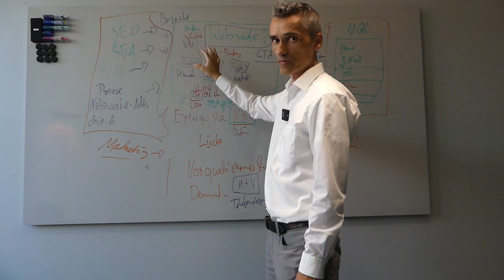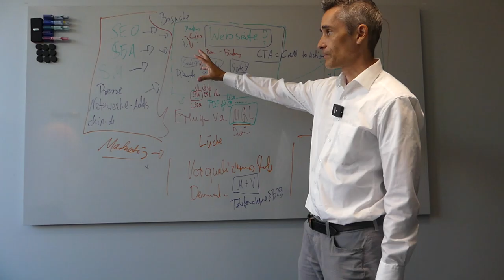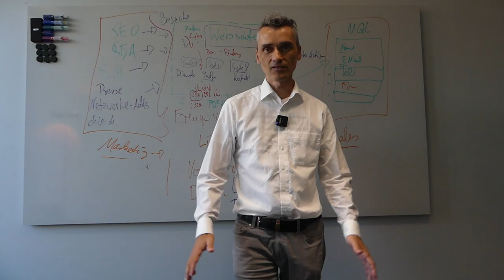Was mach guten Vertrieb von Softwarelösungen aus?